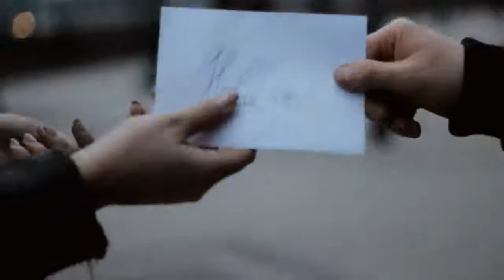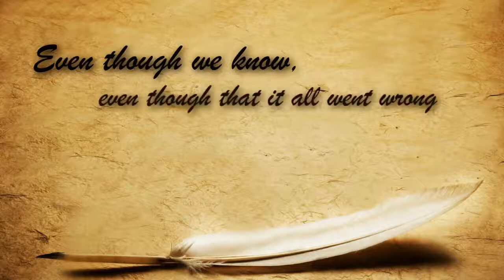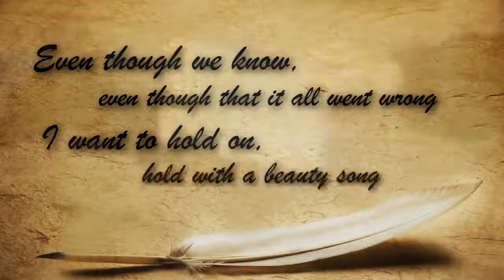Julianna Lili Boelens - Hold On (Official Music Video)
Written and performed by Julianna Lili Boelens.

You can follow Julianna Lili Boelens on